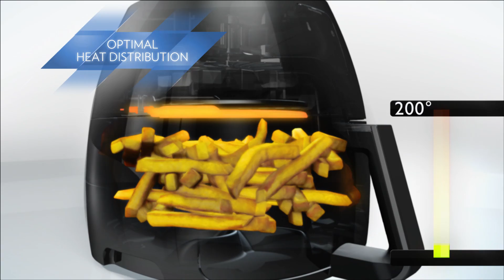Philips Avance Collection Airfryer XL with Rapid Air technology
Philips unique Rapid Air Technology lets you fry with air to make food that is crispy on the outside and tender on the inside. Little or no oil is needed to ensure perfect texture and delicious results!
The Airfryer's unique Rapid air technology enables you to fry, bake, roast and grill, the tastiest snacks and meals with less fat than a conventional fryer, by using little or no oil! Philips Airfryer with Rapid air technology also creates less smell than conventional fryers, it is easy to clean, safe and economical for your daily use!  Philips, inspiring home cooked goodness.